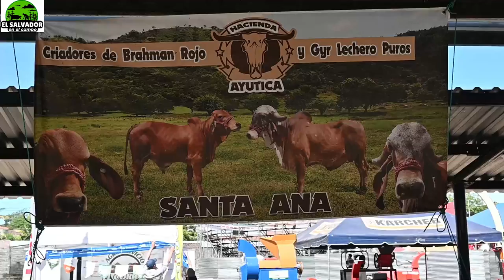Criadores de Gyr, Indubrasil, Brahman, Girolando en Feria Ganadera 2021-El Salvador en el Campo